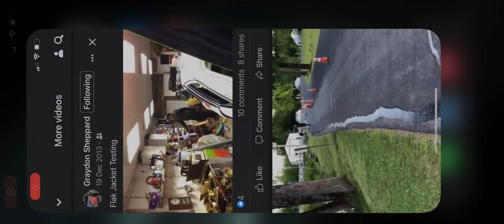I get shot in the back testing out our bulletproof vests ready for our first road trip to Africa !